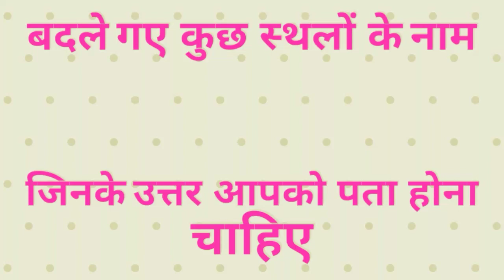Haryana & India Important places name changed a video by online practical knowledge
हरियाणा के महत्वपूर्ण स्थल जिनके नाम अब बदल चुके हैं
 Haryana ke in jagaho ke Naam ab Badal chuke hai